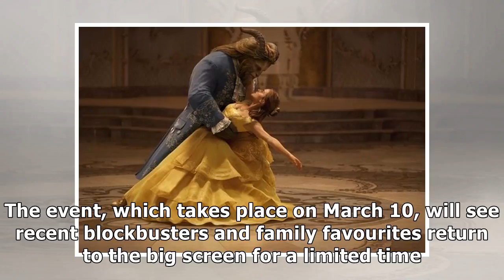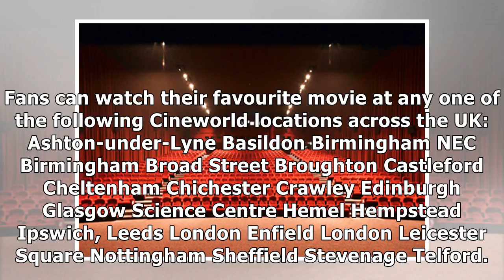See a blockbuster at an IMAX cinema for £3 but only at one of these locations